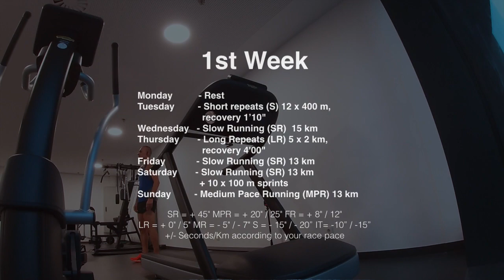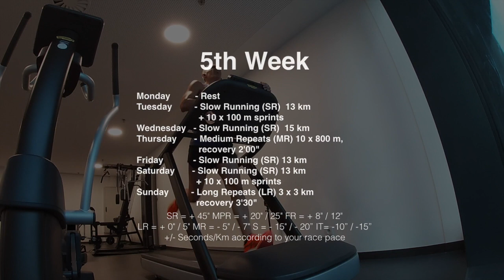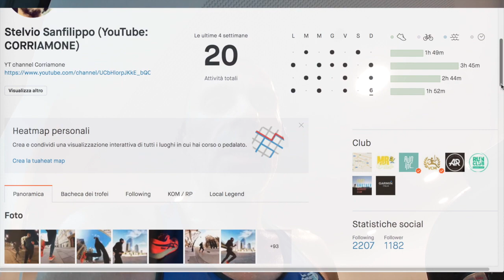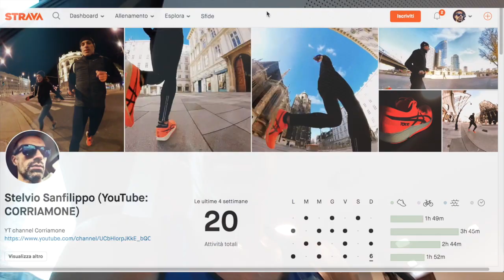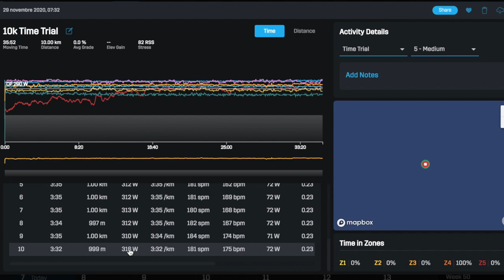10Km Time Trial - How I was able to run sub 36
10Km Time Trial - How I was able to run sub 36

Six weeks of intensive trainings by Orlando Pizzolato, a famous Italian coach, will be presented during the video, with my feedback and adjustment i made to the program in order to fit better on myself.

I wanted to try and test the program from Pizzolato because in my last 10km races and time trial I started to struggling early, around the 6th km, and therefore I wanted to try something different.

Results in terms of metrics collected by the Stryd pod will be presented as well (i.e. Watts produced) together with my humble opinion about the Pizzolato program.

So enjoy the video and stay always motivated, great things can happen!

Thanks for the amazing sound track!